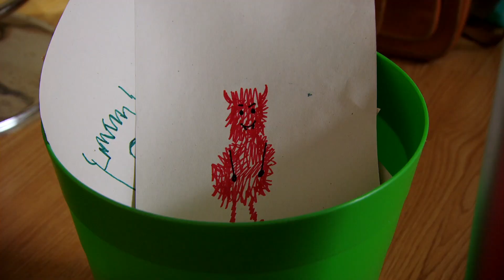@WoollyandTigOfficial- Spending Time With Mummy | TV Show for Kids | Toy Spider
Woolly the toy spider and Tig are spending time with Mummy today.